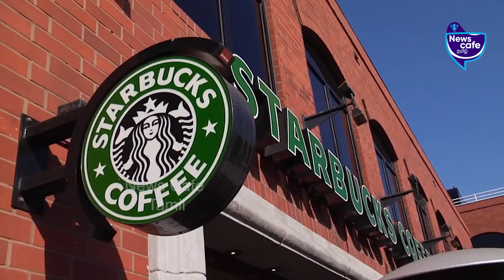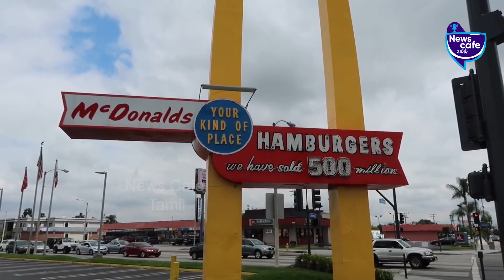இன்டர்நேஷனல் பிராண்ட்ஸ் செய்யுற பிசினஸ் டெக்னிக்ஸ்..! | NewsCafe Tamil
Our whole life revolves around multiple brands, from getting out of bed to going to bed. Anything from your face wash, toothpaste, and for lunch. We can't live without the various multinational brands that are all around us. Would you be interested in learning some interesting facts and business information about the brands you frequently hear about? There are facts in every brand's history that one cannot ignore. Let's get started with them now.

Never want to miss our videos? Click on the bell button and stay updated!!

edits
Script - minu , Editor -Narendran, VO - Janani, SME - Karthik